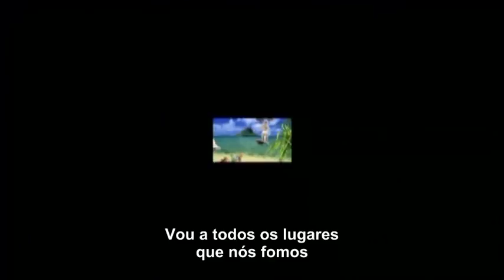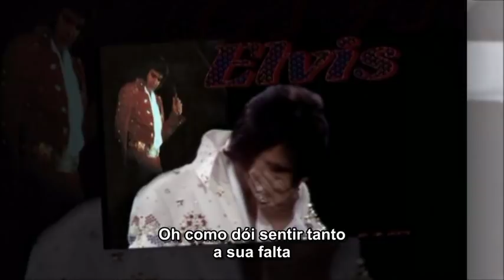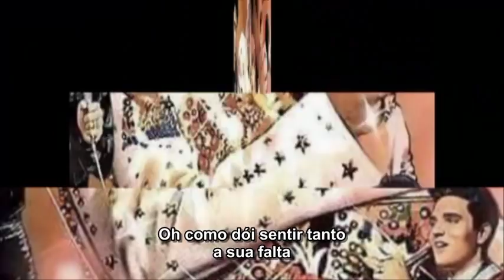Elvis Presley "Anything that's part of you" (com legendas)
Essa canção foi lançada pela RCA em 14 de agosto de 1970, no LP RCA 6401 / Worldwide 50 Gold Award Hits Vol.1 - 1970. Ela é uma das 50 músicas que estão nesse disco. Vale a pena ver e ouvir sua voz macia como veludo nessa canção.